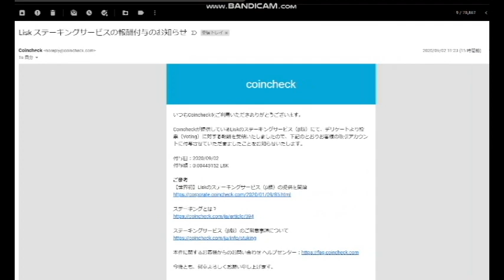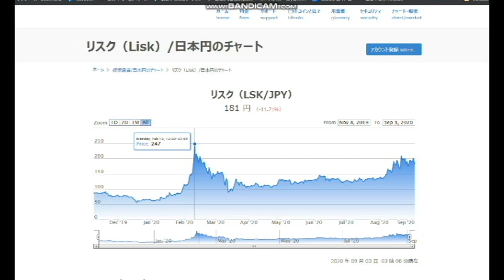【暗号通貨】LISK暴投とステーキング報酬